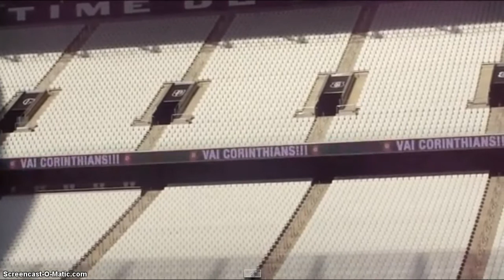CORINTHIANS TREINO 31/03/2015